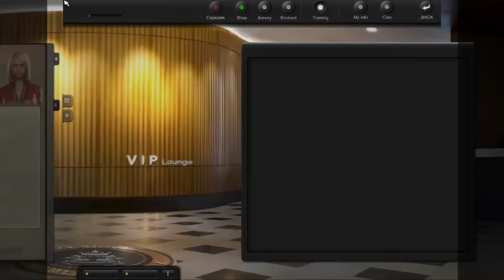[SF2] รีวิว : Galil White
-CPU: INTEL CORE i7 4790
-VGA: INNO3D GTX 970 iChiLL
-MB: GIGABYTE GA- Z97X- GAMING 3
-RAM: G.SKILL 8GB Bus 2400 DDR3 [4GBx2]
-HDD: WD 1TB Blue
-PSU: RAIDMAX RX 1000W
-DVD-ROM: LG
-CASE: COOLER MASTER K350
-MONITOR: ACER S220HQL Bbd
-WEBCAM:  LOGITECH C310

Gaming Gear
-KEYBOARD:  NUBWO X5 XEUS
-MOUSE:  NUBWO X4 ALIEN
-MOUSE PAD:  NUBWO X18 BATTLEFIELD
-MOUSE BUNGEE:  NUBWO X19
-HEADSET:  NUBWO X11
-MICROPHONE:  OKER K1
-SPEAKER:  NUBWO MEAN MACHINE (NS-030) Yellow

คำชี้แจง
วีดีโอนี้ถูกสร้างขึ้นเพื่อความสนุกสนานความบันเทิงเท่านั้น ไม่ได้ทำเพื่อหารายได้หรือผลประโยชน์ส่วนตัว